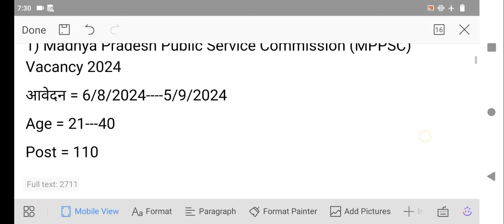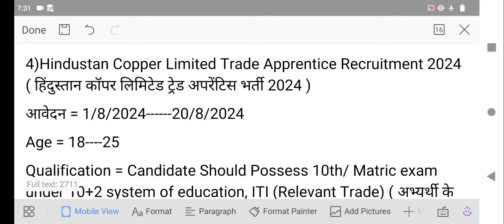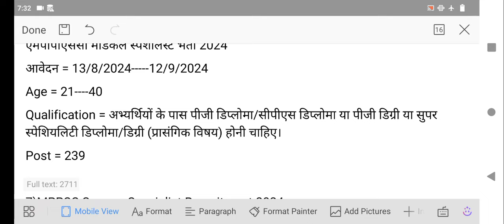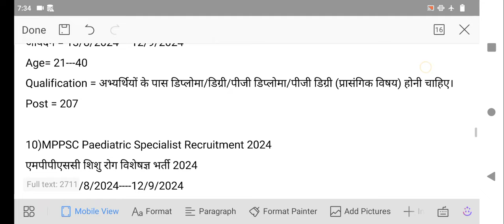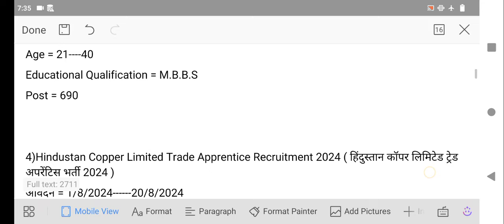मप्र में होगी 3.5 लाख भर्ती | Mp Vacancy 2024 | Mp Upcoming Vacancy 2024 | Mp New Vacancy 2024 | Job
mpnewvacancy 2024
madhyipardeshnewvacancy 2024
mpnaibhartiya 2024

mp si

mp si new update

mp patwari new vacancy 2024

mp si vacancy 2024 notification

mppeb new calendar 2024

mp police ka physical kab hoga

mp si new vacancy 2024

mp sub inspector vacancy 2024

mpsi

asi bharti 2024 new update

mp asi syllabus 2024

mp calendar 2024

mp head constable vacancy 2024

mp new job notification 2024

mp police

mp police 2024 new vacancy

mp vacancy 2024 government job

varg 2 notification 2024

mp asi

mp mahila paryavekshak vacancy 2024

mp police vacancy 2024 kab aayega

mpsi 2024

bal vikas mahila supervisor

esb

mahila bal vikas paryavekshak

esb calendar 2024

mp asi vacancy 2024

mp police physical update

mp si ki vacancy kab aayega 2024

mp vyapam sub engineer vacancy 2024

mppsc

mpsi 2024 vacancy

mpsi update

varg 2

winners institute

asi mp

esb calendar 2024 update

esb vacancy 2024

jobs

mahila supervisor vacancy

mp vanrakshak vacancy 2024

class 3

mp new vacancy calendar 2024

mp new vacancy update 2024

mp new vacancy 2024 notification

mp vacancy

mp vacancy calendar 2024

mp sarkari job vacancy 2024

mp government recruitment

mp government recruitment 2024

government recruitment in mp

mp job

mp job 2024

mp job news today

mp latest vacancy

mp upcoming exam

mp upcoming job

mp upcoming vacancy latest news

mp vyapam upcoming vacancy 2024

mppeb update

esb result update

esb calendar 2024

esb new vacancy 2024

esb update

esb new update today

esb exam calendar 2024

mp new upcoming vacancy 2024

mp me new vacancy 2024

mp new bharti 2024

new vacancy mp 2024

mp ki new vacancy 2024

mp me new bharti 2024

new vacancy in mp

chauhan academy bhopal

chauhan sir

chouhan sir

chauhan academy

Iv study